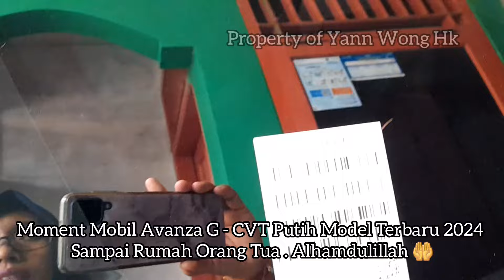Mobil Avanza G - CVT Model Terbaru 2024 Alhamdulillah sampai rumah Orang Tua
Moment Sampainya Mobil Avanza G - CVT  Warna Putih model terbaru 2024 sampai rumah orang tua
Alhamdulillah 🤲